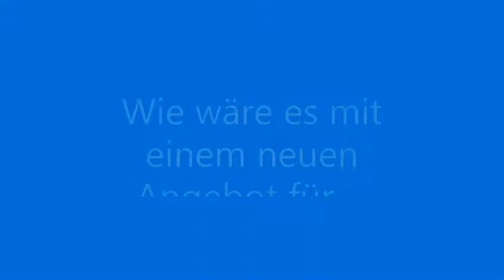Videogruß Hausgottesdienst Mühlhausen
Wie geht Gemeinde in Zeiten von Corona?
Viele Gemeinden machen sich darüber gerade Gedanken, viele Fragen sind zur Zeit anders, viele Fragen, z.B. "wozu Gemeinde", "welche Angebote soll es in der Gemeinde geben" sind jedoch unabhängig von Corona immer wieder neu zu stellen - nicht nur in der Gemeinde Mühlhausen, sondern in allen Gemeinden. Gemeinden sind nicht eine "Serviceagentur" neben anderen, Gemeinden sind die Gemeinschaft derer, die Jesus Christus nachfolgen und gemeinsam Gemeinde gestalten.